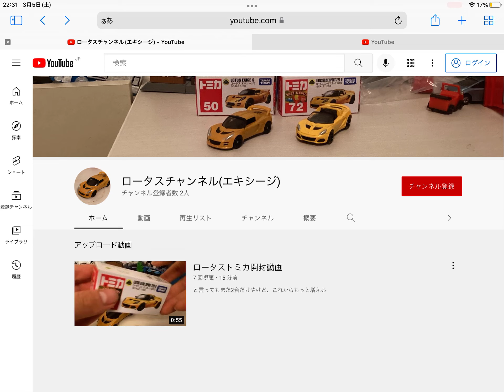姉妹チャンネルが開設されました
ロータスエキシージSのチャンネル